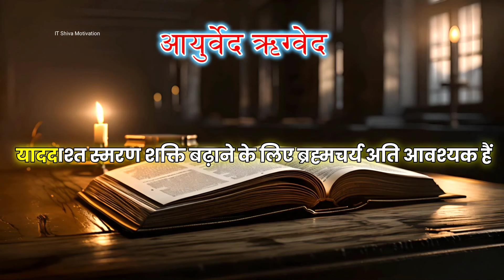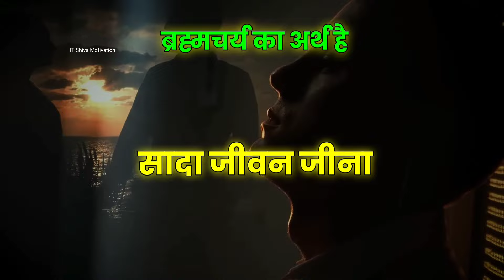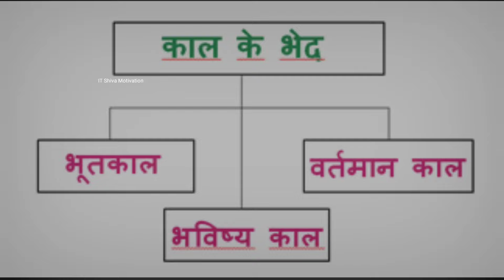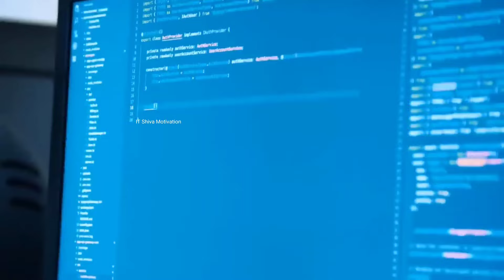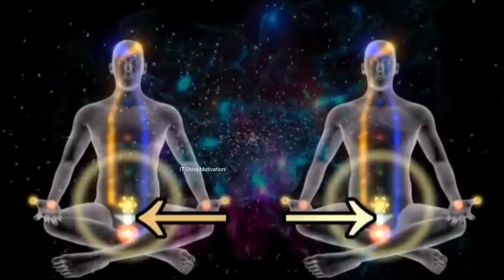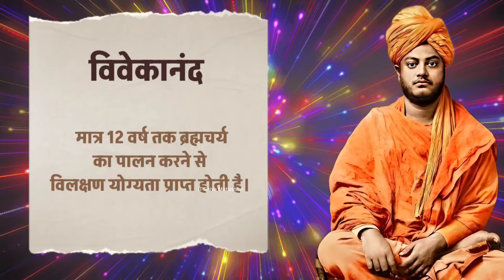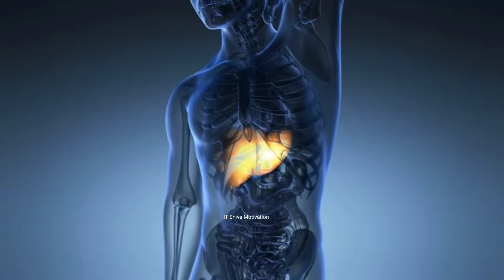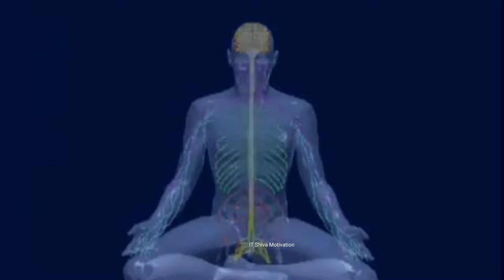ब्रह्मचारी स्टूडेंट की याददाश्त शक्ति 30 गुणा तेज | Power of semen retention by IT Shiva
पढ़ते हो तो ब्रह्मचारी बनो याददाश्त 30 गुणा बढ़ेगा | Power of Brahmhacharya Students by IT Shiva